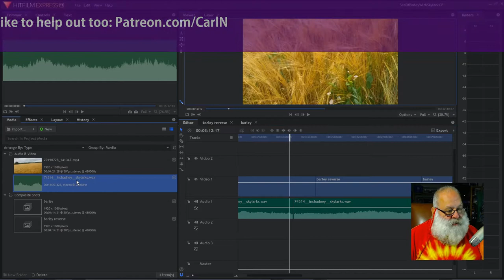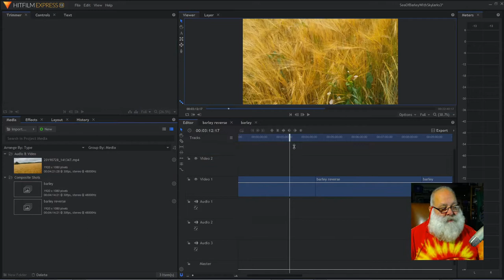It's outtake time again! (Eclectic + Bonus)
I've got so many of these! This is just a sample from the last year or so. If you want more - just say so in the comments below. 😀

FlyingHinges Flying Hinges NielsenCS CaptainFlyingCarpet Captain FlyingCarpet